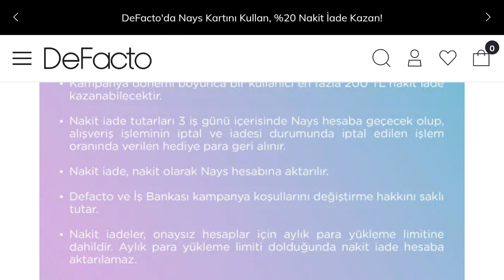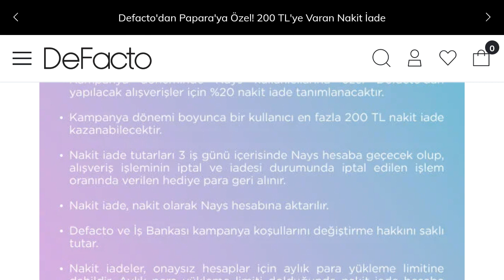Defacto Nays İndirimi Nasıl Yapılır?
Merhabalar bu videomuzda sizlerle birlikte defacto nays indirimi nasıl yapılır sorusuna yanıt vermeye çalışıyoruz.İyi Seyirler Dilerim.

defacto nays nasıl kullanılır
defacto nays nakit iade nasıl alınır